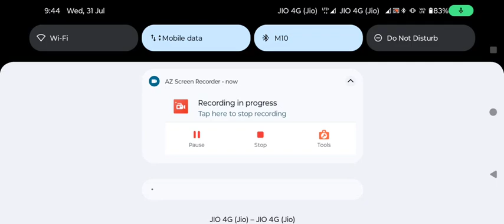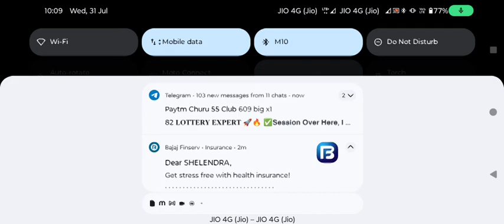FREE FIRE 15 KILL complet